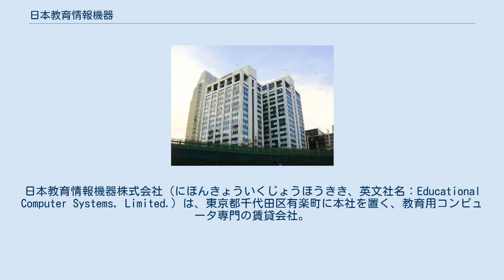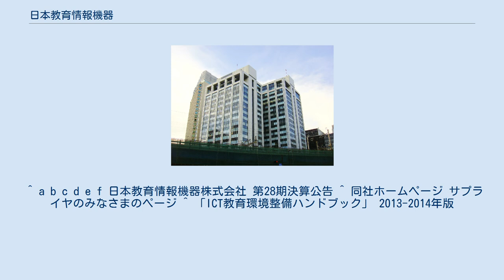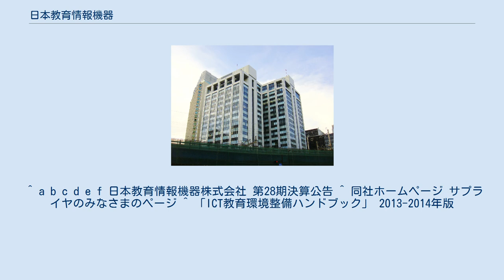日本教育情報機器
日本教育情報機器株式会社（にほんきょういくじょうほうきき、英文社名：Educational Computer Systems, Limited.）は、東京都千代田区有楽町に本社を置く、教育用コンピュータ専門の賃貸会社。
国内の教育機関に教育用コンピュータの整備を促進する目的で、当時の文部省、自治省、通商産業省の支援の下、国内の複数の主要なコンピュータ企業が出資し設立された。
 1992年6月25日、3省の指導により設立。
東芝、シャープ、富士通など国内の主要メーカーをはじめとする複数の企業が共同で出資する形で設立された。
都道府県・市区町村の教育委員会、私立学校、専門学校等を主要取引先として、教育業界を専門分野としたレンタル・リースなどの賃貸を行っている。
設立以来、納入したコンピュータ機器の総額は累計で1,800億円超。
コンピュータ機器のリース・レンタルにより教育環境のICT（情報通信技術）化を図るほか、年4回の季刊紙（ECSたより）を発行、日本教育工学振興会（JAPET）の発行する「ICT教育環境整備ハンドブック」の制作協力等も行っている。
 ^ a b c d e f 日本教育情報機器株式会社 第28期決算公告 ^ 同社ホームページ サプライヤのみなさまのページ ^ 「ICT教育環境整備ハンドブック」 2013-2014年版